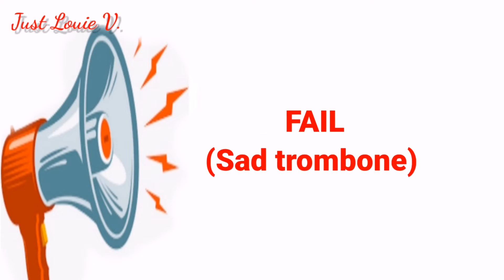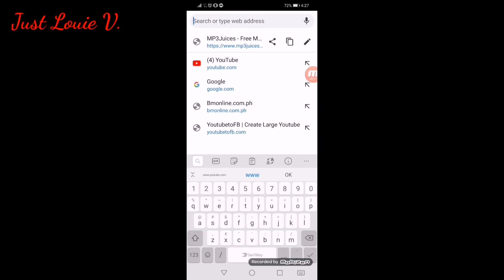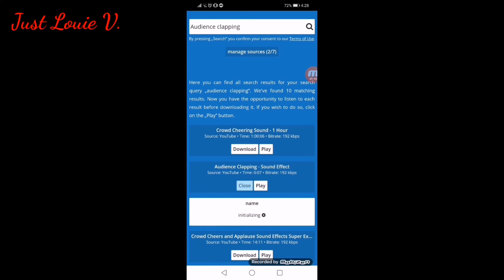How to download a SOUND EFFECTS for Free#veryeasytutorial.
This video teached the audience on where to get a SOUND effects for their video to make more lively
And I am hoping that the audience learnt from my tutorial.
My simple and very easy tutorial. And I am. Targeting the beginners in youtube whose willing to learn more to make their videos more amazing and more interesting.